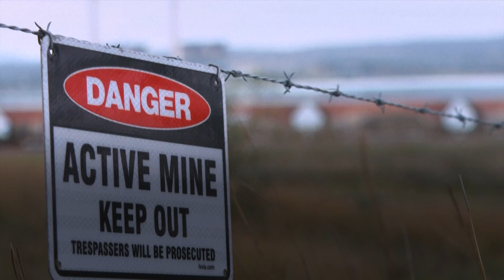Pourquoi l'Australie ferme sa plus ancienne centrale à charbon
La centrale électrique de Liddell, la plus ancienne centrale électrique au charbon d'Australie, a fermé ses portes. D'autres doivent suivre. Souvent pointé du doigt pour son manque d'action dans le cadre de la lutte contre le réchauffement climatique, le pays s'est engagé vers la production d'énergie renouvelable.